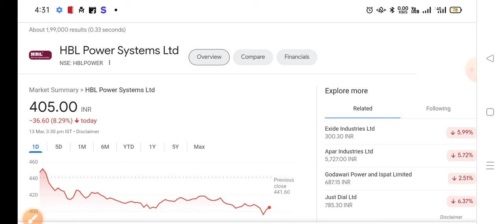HBL POWER share long term target,hbl power share latest news,hbl power share analysis,